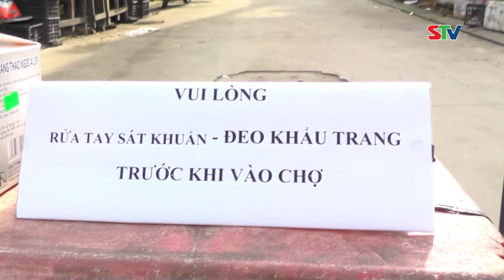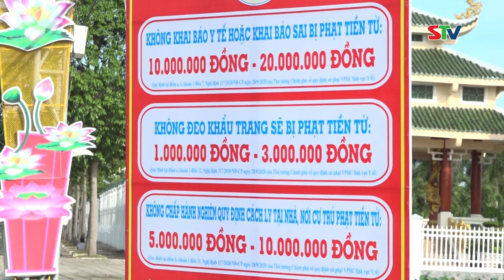STV- NGÀY THỨ I Sóc Trăng thực hiện Chỉ thị 16 của Thủ tướng Chính phủ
STV - Tin mới nhận 10h30 (19/7): Sóc Trăng ngày thứ nhất thực hiện Chỉ thị 16 của Thủ tướng Chính phủ